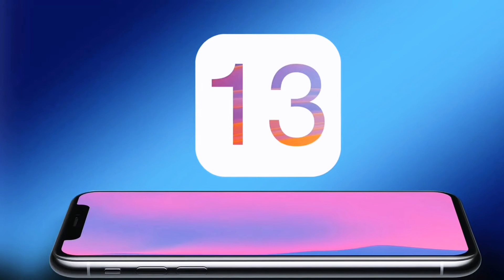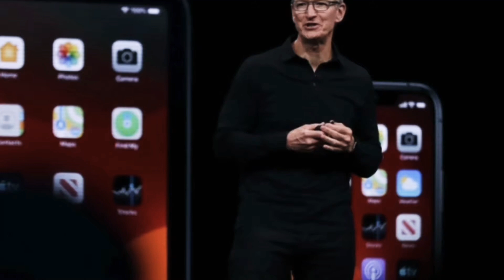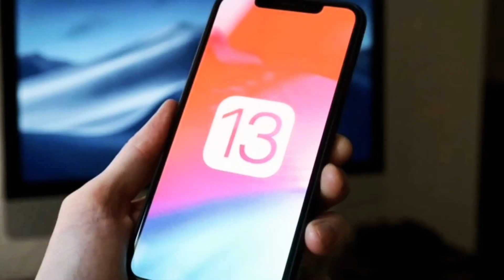IPhone Update IOS 13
Recently, IPhone Update IOS 13 on Iphone

This is my official channel which I am going to share Technological Society, Khmer News, and other knowledge to all of my subscribers.
If you are lazy reading news on society, I am going to bring you updated news and read it for you. The more you view my videos, the more clever you are, the quicker you get information.

Thanks you so much for your watching and spending your valuable time on my video.